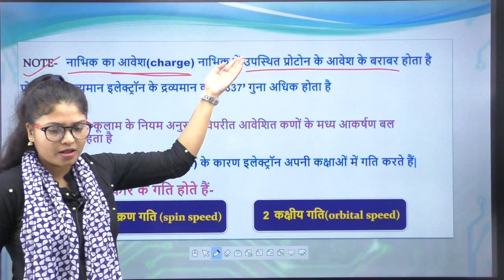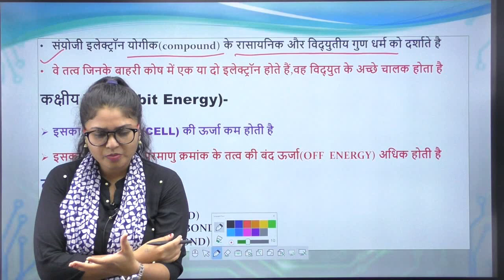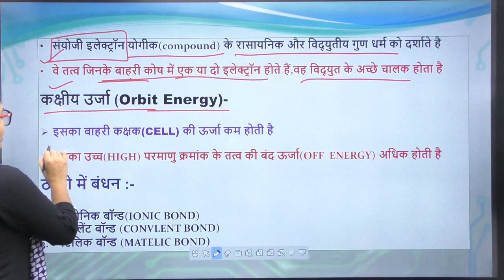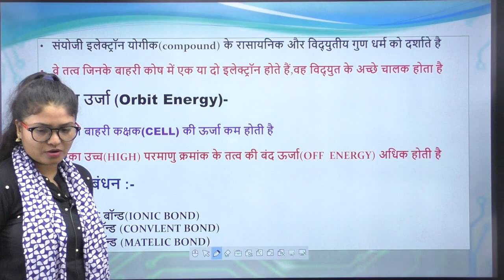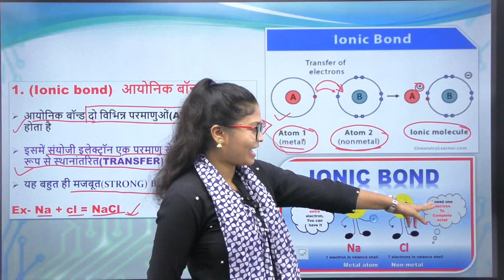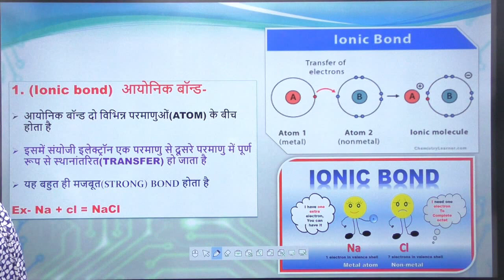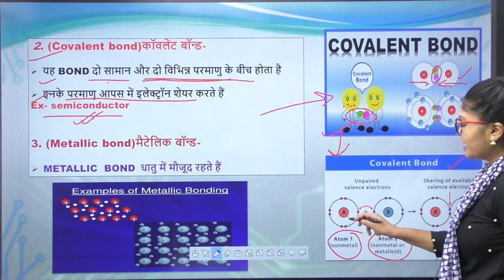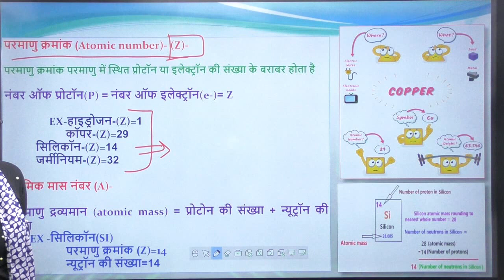Basic Electricity Part- 2